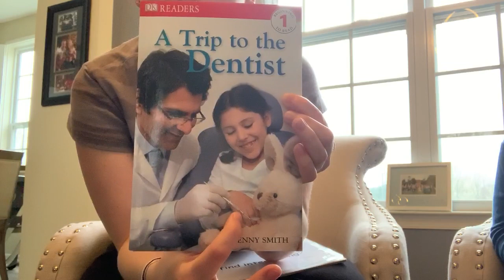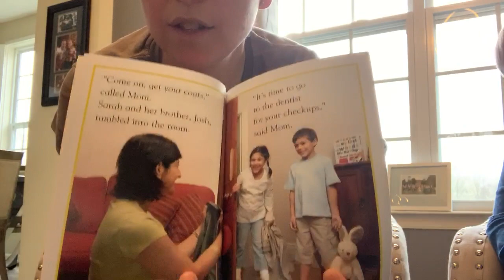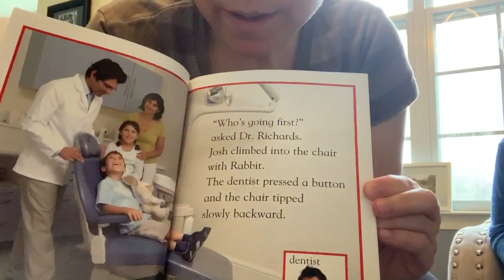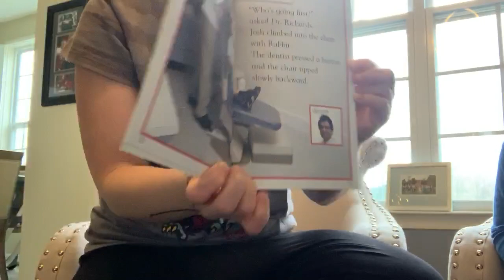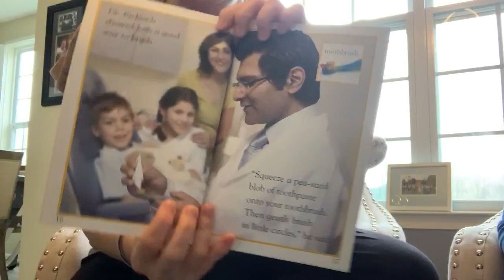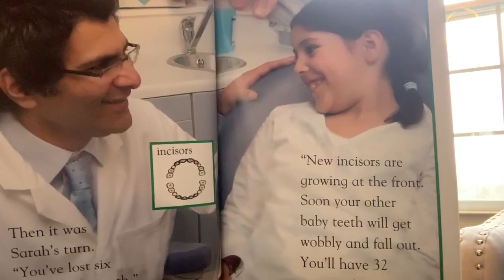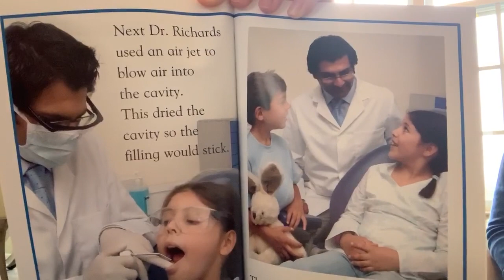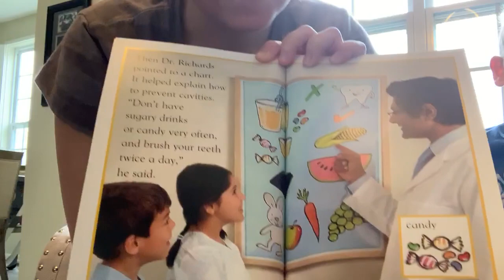3/23 read aloud- “A Trip to the Dentist”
Focus: “What did you think was interesting?”